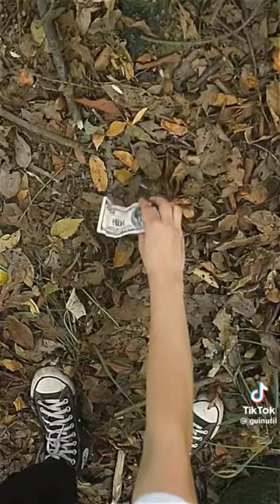"Uncanny Valley Compilation 3"